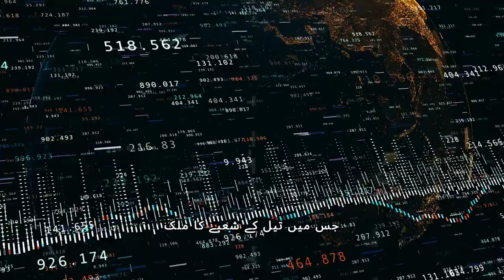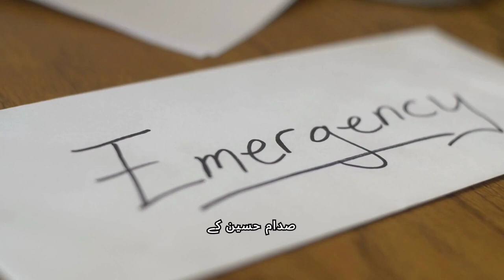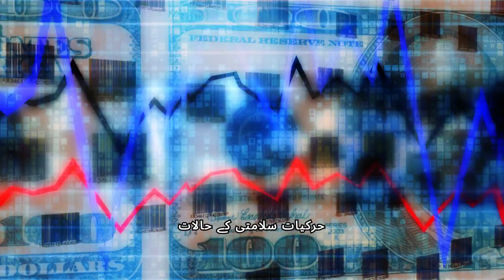US attack on Iraq: Jihad; The Untold Story - DOCUMENTARY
حملے سے آج تک: عراق کا جدوجہد اور لچک کا پیچیدہ سفریہ ٹائم لائن 2003 میں امریکہ کی قیادت میں ہونے والے حملے سے لے کر آج تک عراق کے ہنگامہ خیز راستے کا پتہ دیتی ہے، جس میں ملک کے پائیدار چیلنجوں، لچک اور استحکام اور تعمیر نو کے لیے جاری کوششوں کو اجاگر کیا گیا ہے۔ اہم واقعات کو دریافت کریں، بشمول صدام حسین کی حکومت کا خاتمہ، فرقہ وارانہ تشدد، شورش کا عروج، سیاسی تبدیلیاں، اور نسلی اور مذہبی اقلیتوں کے حقوق کے لیے جدوجہد۔ عراق کے پیچیدہ سماجی و سیاسی منظر نامے، اقتصادی تبدیلیوں، سیکورٹی کی حرکیات، اور پرامن اور خوشحال مستقبل کی خواہشات کے بارے میں بصیرت حاصل کریںIslam, Islamic History, and# Leadership#